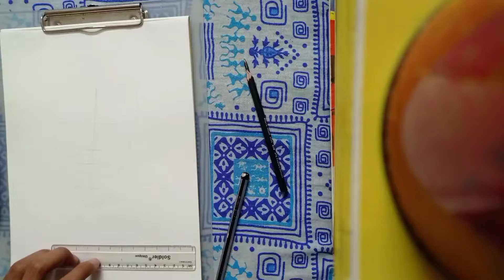Speed drawing Johnny Depp 🔥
Only timelapse sketch videos on this channel.